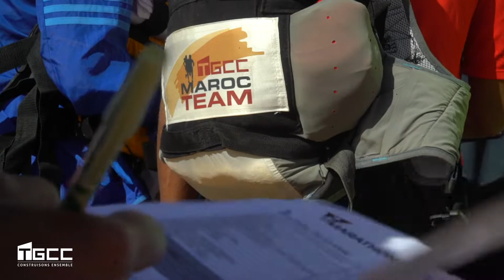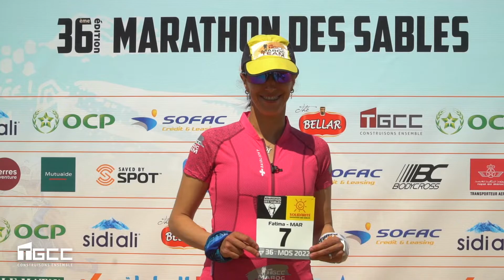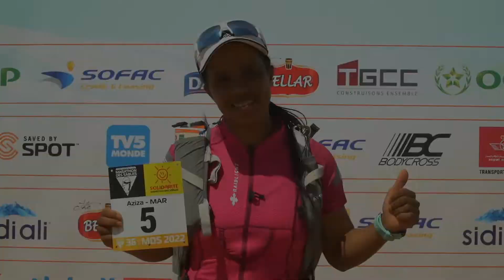MDS 2022 I TGCC MAROC TEAM FEMME